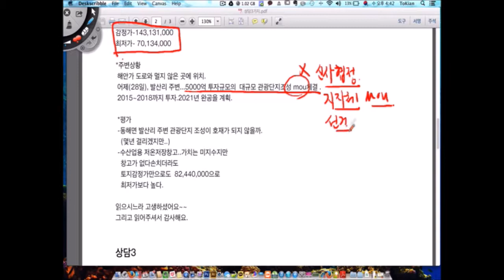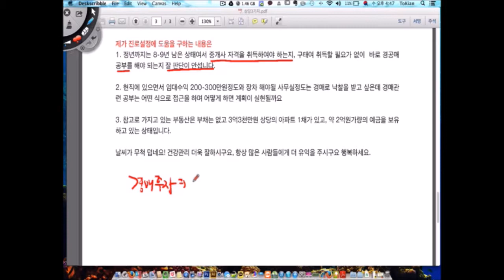[법원경매] 다양하고 진지한 애청자 이메일 #2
1. 일본에 거주하신 분이 관심있는 유치권 존재 물건상담합니다.
2. 포항거주하신 분의 우량물건여부를 판단하는 기준을 상담합니다.
3. 현재 공무원인 분의 인생진로상담입니다.